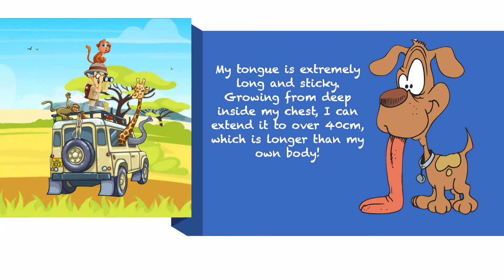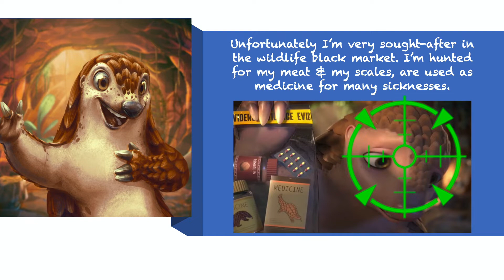Who Am I?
Come join Professor Wise Bottom on yet another crazy adventure as he continues to reveal God's amazing creations!

African folk music instrumental featuring instruments like the marimba, kalimba, and African drums.

**No infringement is intended on any of the materials used.**
**No monetary profit is gained from this channel**
**All media is used under YouTube's Fair Usage Policy**